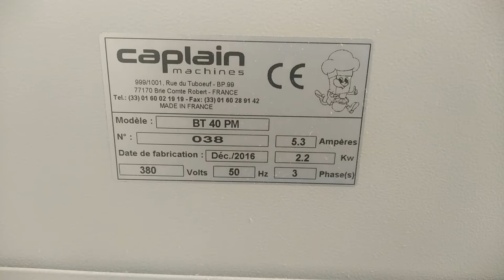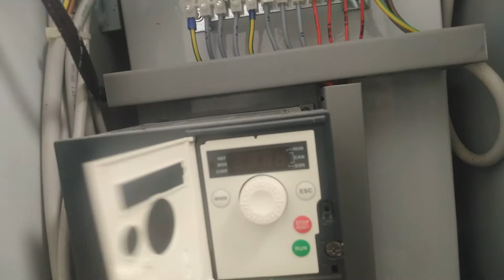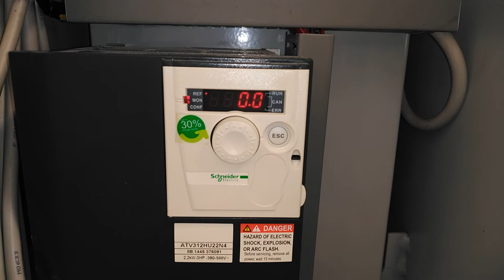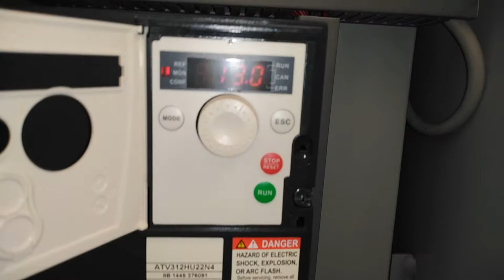Dough Mixer Machine | How to Found Faults in Caplain Dough Mixer Machine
Caplain DoughMixer Machine How to Found Fault in Caplain dough mixer machine

CAPLAIN BAKERY MACHINE AND KITCHEN EQUIPMENT
Caplain product in Dough mixer
Other CAPLAIN product

This all videos for Technical Engineering working side.